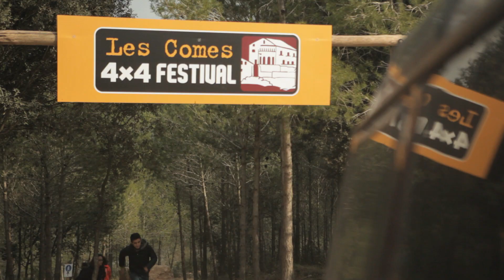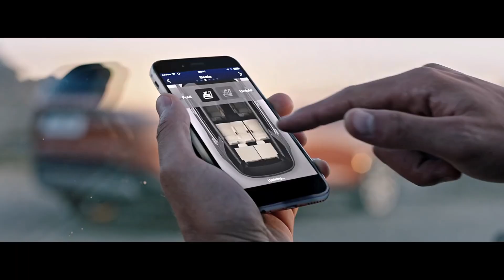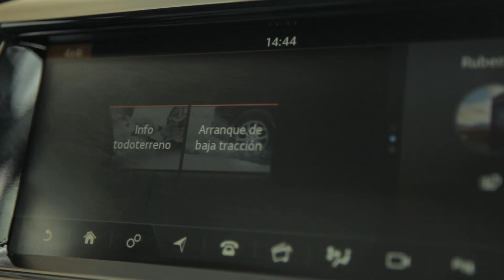Land Rover Discovery en Les Comes 4x4 Festival | Prueba / Test / video en español | quadis.es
El nuevo Land Rover Discovery, que llega ya a su quinta generación, es un coche apasionante que aterriza en el mercado para completar una gama de todocaminos especialmente versátil y para todos los bolsillos.

El buen momento que vive la marca británica, gracias a los exitosos Range Rover Evoque y Range Rover Sport, les permite ser atrevidos y volcar en el nuevo Discovery sus últimas innovaciones, para que el SUV de 7 plazas para adultos luzca mejor y más interesante que nunca.

Y por supuesto, las capacidades off-road del modelo se mantiene intactas gracias a la última evolución del All-Terrain Progress Control y el Terrain Response, con ajustes específicos para el vehículo en función de las condiciones del piso. En este evento de Les Comes 4x4 Festival pudimos poner a prueba su capacidad offroad.